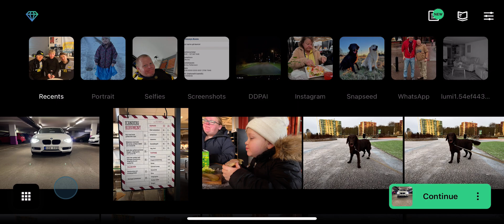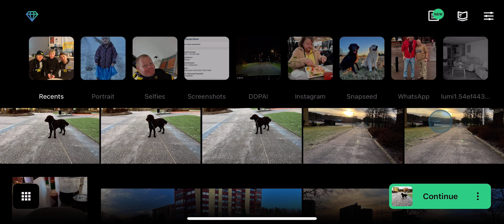Using Retouch app to blur faces, license plates and remove sun/light dots and leaches.